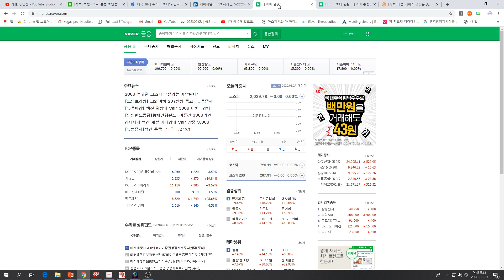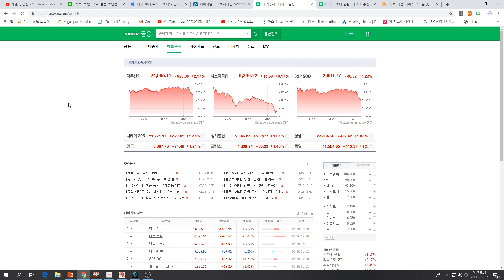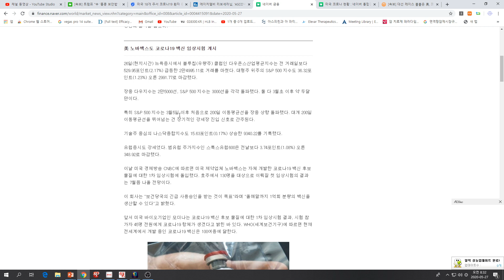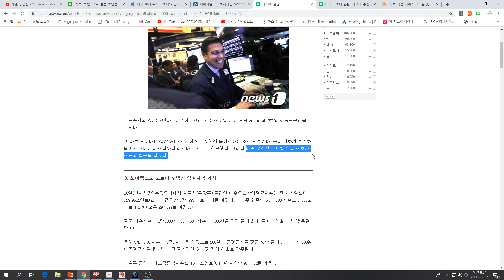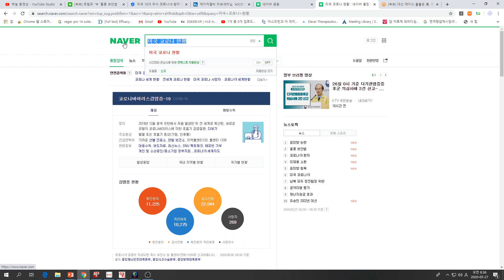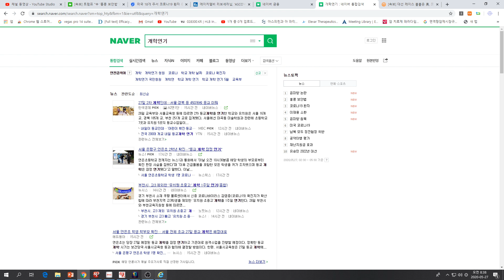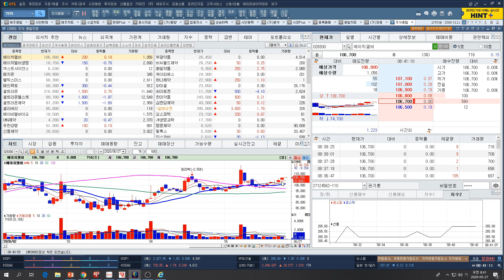[주식투자]에이치엘비(5/27 주요이슈/미증시현황/경제재개 vs 트럼프발언/오늘흐름의 방향은?)